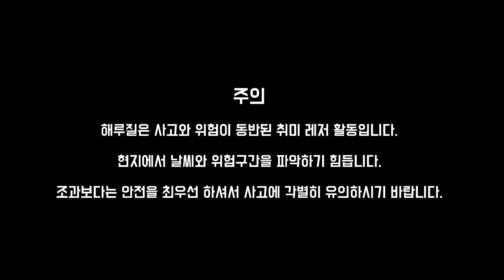참게 해루질 파주 포인트 지형탐사!![해루질언니]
해루질언니 공식 인스타그램

안녕하세요. 오늘도 할 일 없는 해루질언니 입니다.
아주 특별한 참게 포인트에 다녀왔습니다!!!

바로 민물 해루질이 가능한 수도권 파주 참게 포인트 입니다.
이곳 포인트는 군남댐에 이어 참게가 나타나기로  유명한 장소 입니다.
참게는 지금 민물에 서식 하기때문에 바닷가가 아닌 민물에서 만나볼 수 있는데요~ 해루질에 앞서 지형탐사에 나섰습니다.

주소는 영상 자막으로 설명 드렸습니다.^^

- pêche au large
- 干潟釣り
- ユムシ
- pesca de marea
- das Wattenfischen
- pesca fangosa
- câu cá trên bãi lầy
- การตกปลา
- geragai
- الصيد المد والجزر المسطحة
- टिडल-फ्लैट माछा पकडने
- Peshkimi me baticë
- Pesca de maré
- Tidevandsfiskeri
- propensity for props

(Feat. a Korean fishing sister)